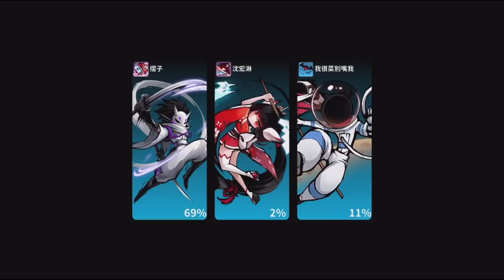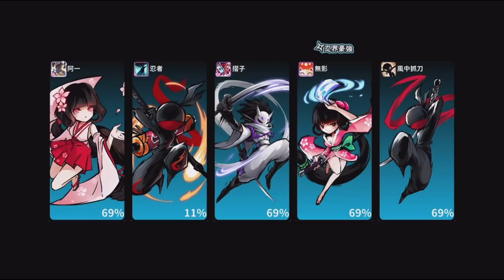哲平都沒在注意!! 觀眾的眼睛真的血亮亮耶!! | 原來我有這麼多風弓嘛XDD - 手機遊戲 忍者必須死《哲平》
大家的眼睛真的都血亮亮耶XDD
哲平都沒什麼在注意自己的東西
原來我們的風弓這麼多把噢ww
到底是發生什麼事情了w
今天就給他升一波起來吧!!
看看能不能讓小牙牙更厲害!!

參與同伴：各種忍者
音樂來源 : 忍者必須死